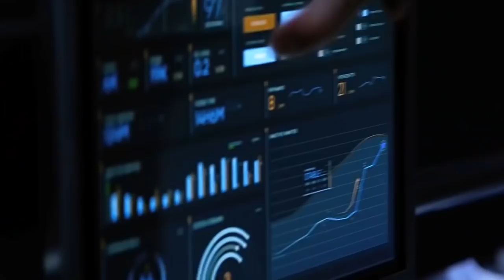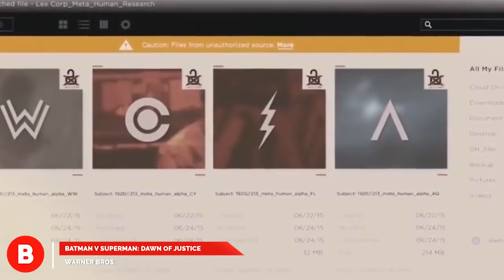Bloodshot: 10 Things You Need To Know About This Dangerous Hero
The Only Video You Need To See About Bloodshot Before The Movie

Vin Diesel recently released a trailer for his new film Bloodshot. While comics fans are giddy about seeing the fan-favorite character brought to life on the big screen, most moviegoers don’t know who he is.

From viewing the trailer, you can tell that Bloodshot is a violent superhero with a powerful regenerative ability. He’s also quite the one man army. Even if he doesn’t realize that he’s being manipulated by the people in charge of his missions. Though from the looks of it, once he finds out, that’s when things are going to get gleefully bloody.

So who is this Bloodshot guy and what universe is he from exactly? How does the Valiant comics universe compare with the likes of Marvel and DC? Are the filmmakers behind Bloodshot working on a Valiant Cinematic Universe? If so, what would that look like?

We’ll answer all of that in more in the only video you need to see before Bloodshot!